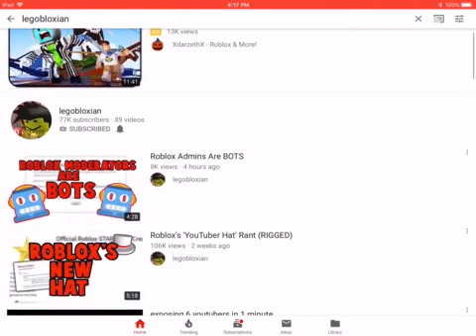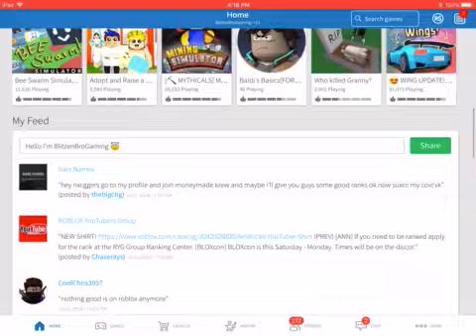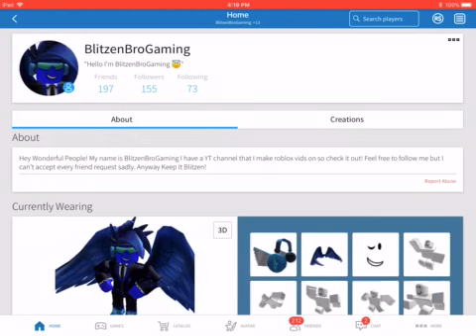THOUSANDS BANNED ON ROBLOX ON July 4 *I KNOW WHY*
Luckily I was not banned but thousands were roblox fix your malfunctioning bots XD